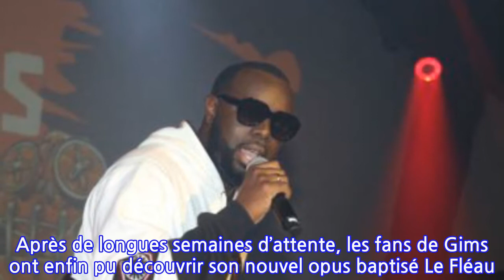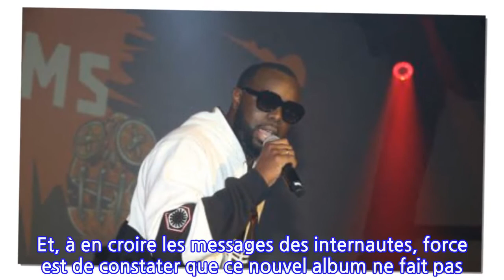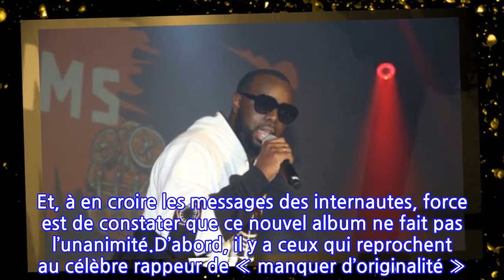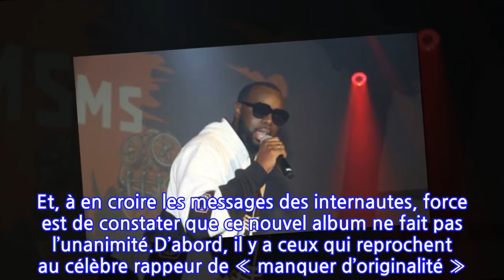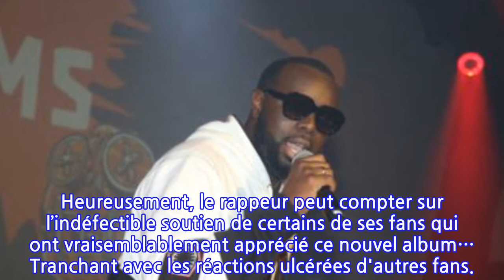Gims : à peine sorti, son nouvel album provoque la colère de ses fans